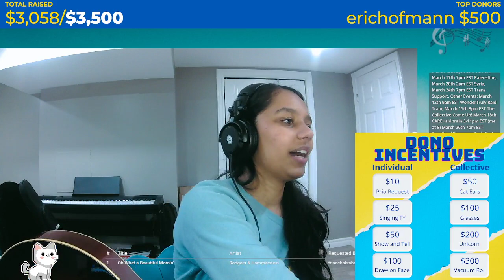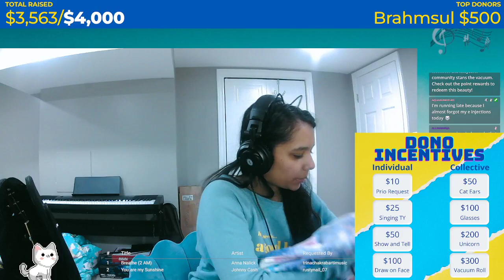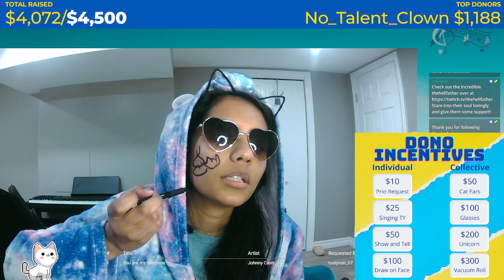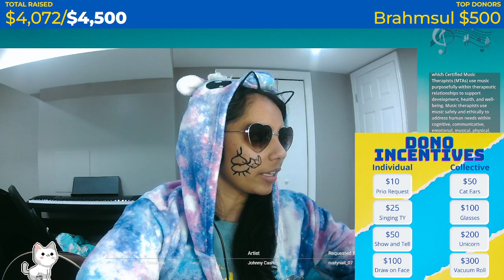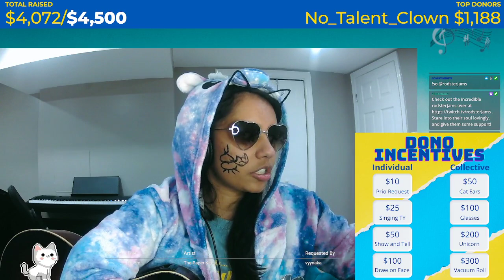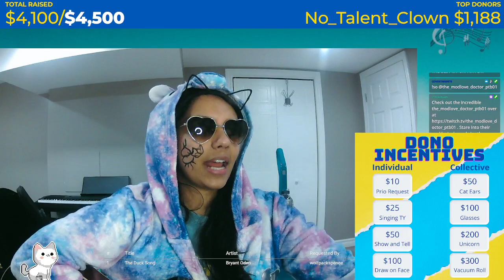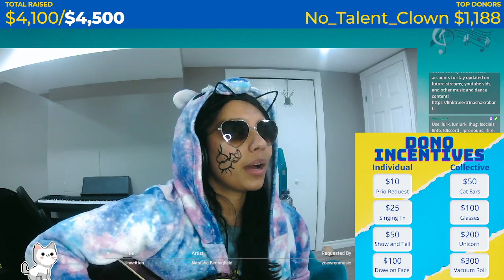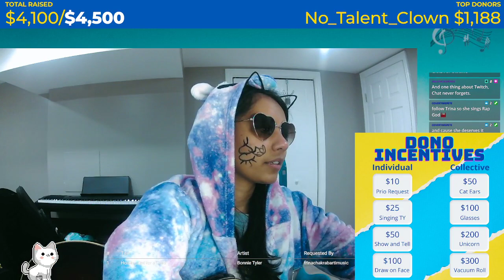CARE for Ukraine Raid Train! !charity !donate !events !sl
Music Stream Broadcasted live on Twitch -- Watch future streams live